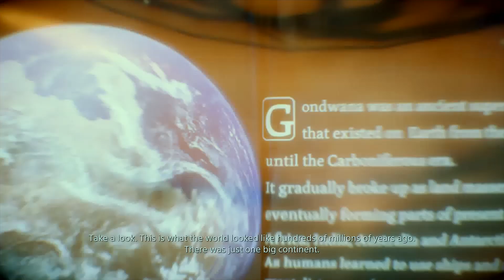Death Stranding Walkthrough Part 28: Mama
Video includes walkthrough gameplay of 'Death Stranding'.
Includes Episode 5/: Mama. Order 42.
PS4 Pro 4K HDR gameplay.